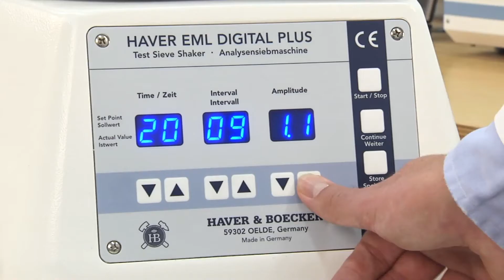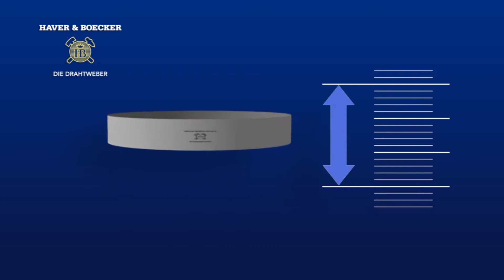HAVER EML : Test Sieve Shakers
As well as high-quality test sieves, an efficient overall concept also includes modern test sieve shakers. HAVER & BOECKER provides a multitude of systems for widely differing applications. HAVER Test Sieve Shakers generate a three-dimensional sieving action for fast and optimally reproducible sieving results. The product is accelerated vertically out of the mesh and at the same time fed over the surface of the sieve in a circular motion. This 3D process saves time and manual re-sieving.

HAVER & BOECKER also uses G-Control in all electromagnetically operated test sieve shakers (HAVER EML). G-Control is an automatic amplitude control system which continuously measures the acceleration of the whole sieve tower. This fully compensates for all natural oscillations of the sieving machine and the subsurface so a constant amplitude is guaranteed at all times, regardless of feed rate.